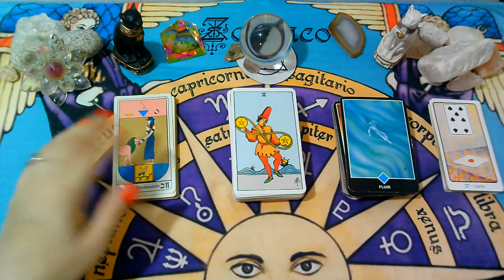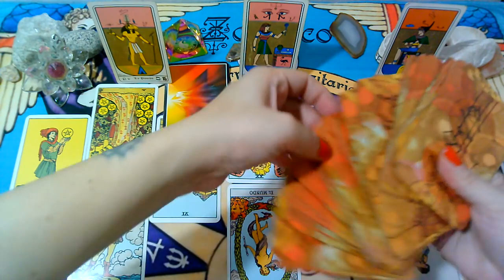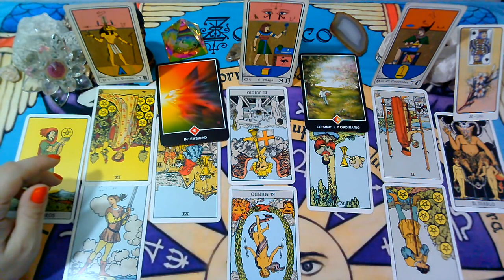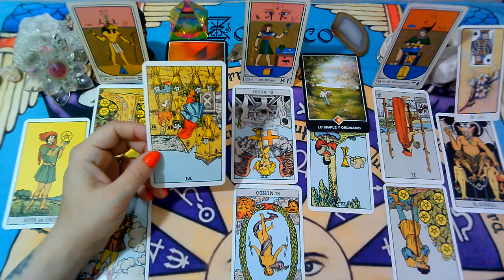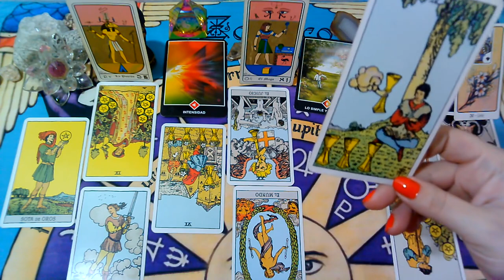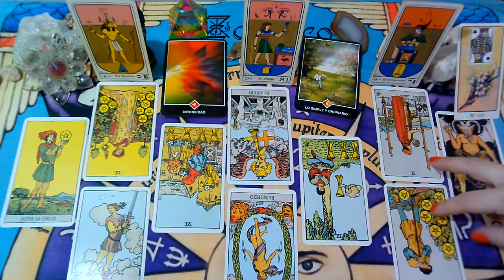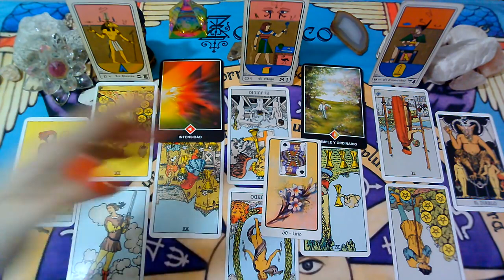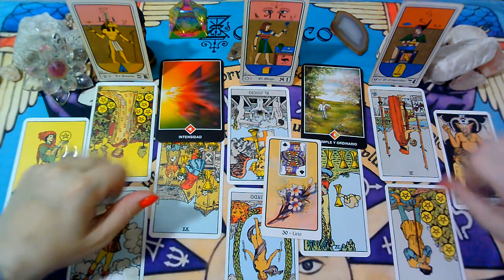🎂♓PISCIS♓"PERSONA ESPECIAL/EX PAREJA" Que siente?Que piensa?QUE HARA?"MARZO 2021"(2da Semana)